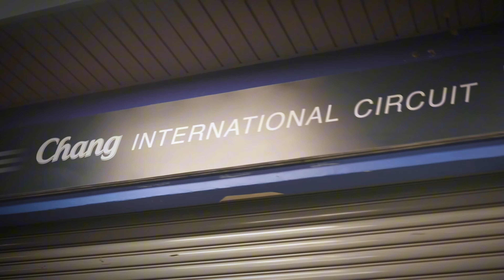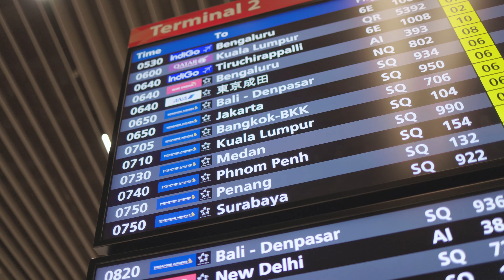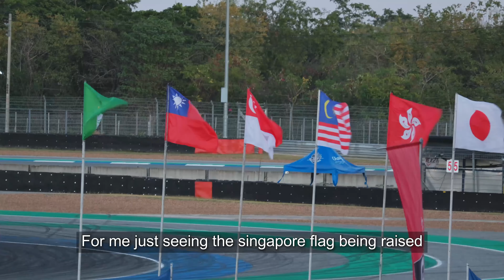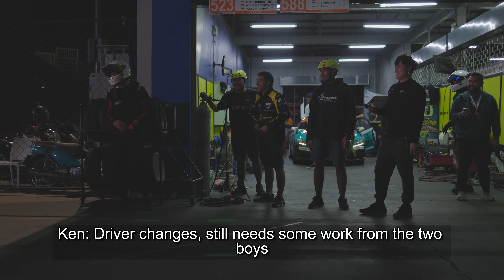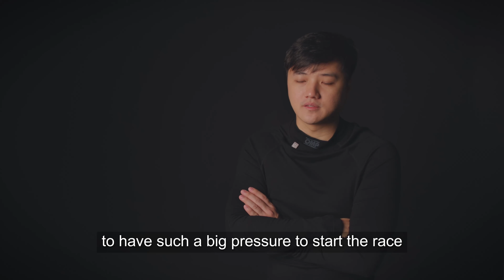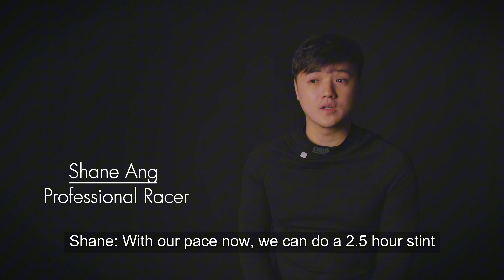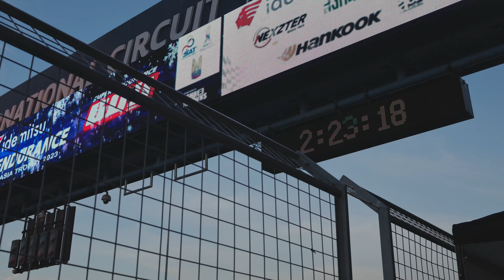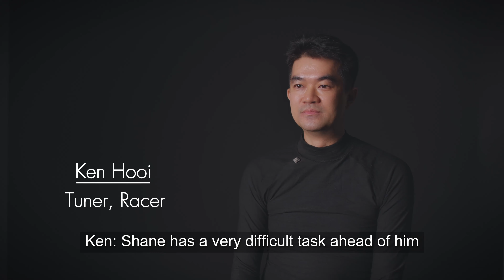Super Endurance: A Singaporean Story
Super Endurance: A Singaporean Story is a feature-length documentary showcasing the challenges that a fully Singaporean racing team faces in their fight for the Super Endurance South East Asia title.

Produced by Lang Media, the documentary is the first of its kind in Singapore.

Will they achieve their dreams of being the champions? Or will it all go to waste? Watch them overcome obstacles and defy odds in their fight to clinch the coveted champion’s trophy.

Receive up-to-date Automotive News, Automotive Product Promotions, Motorist Campaigns and Giveaways